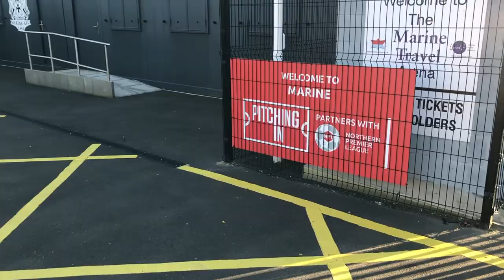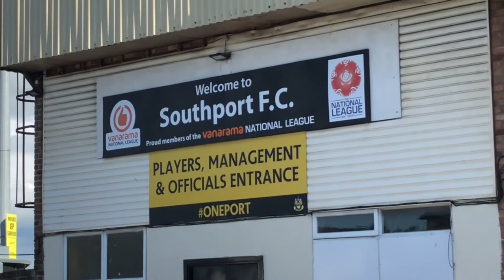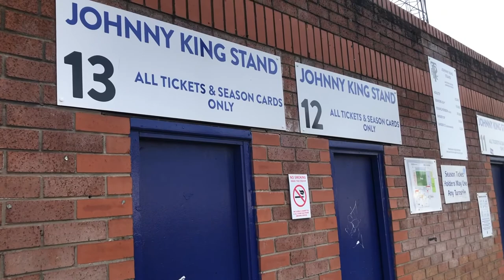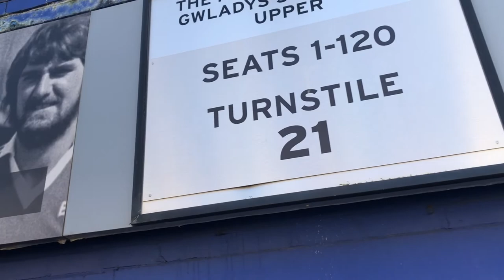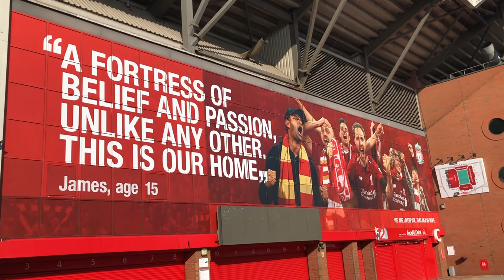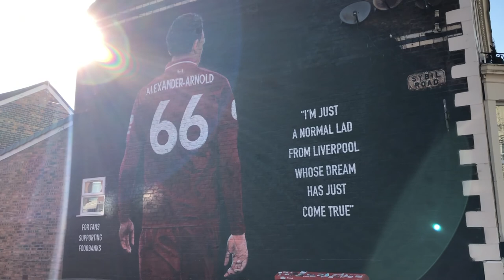I VISITED EVERY FOOTBALL STADIUM IN MERSEYSIDE, ENGLAND (Liverpool, Everton, Marine AFC)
In this video, i visited every single football club in Merseyside in 24 hours that had their own ground. This includes Liverpool FC, Everton FC, Tranmere Rovers FC, Southport FC, Marine AFC, Prescot Cables FC and Bootle FC.

I went from grounds such as Anfield, home of  2019/20 premier league champions Liverpool to Rossett Park, the home of FA Cup's biggest surprise of the 2019/20 season as Marine AFC made it to the 3rd round proper against Tottenham Hotspur.

So enjoy the video, and enjoy seeing grounds from the Premier League down to the North West Counties Division in the county of Merseyside!